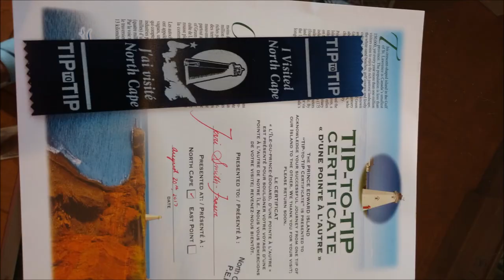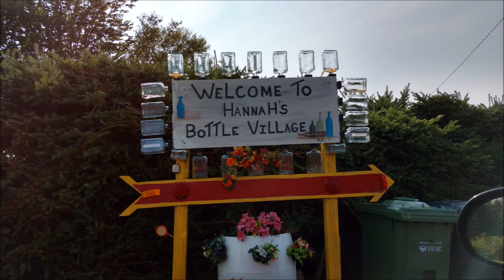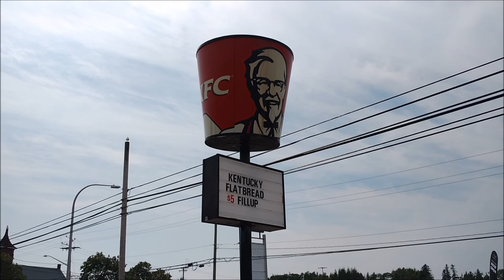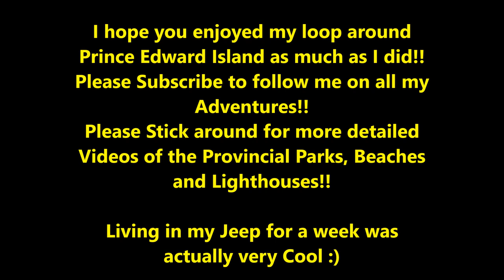Car Camping in Prince Edward Island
PEI the Full Coastal Loop in 10 minutes!!

Prince Edward Island From tip to tip, Driving The full outside loop of the Island.

Driving from Halifax to Caribou NS 170 km
Ferry from NS to Wood Islands, PEI 75 minutes
 Explore!!

 I packed up my jeep...outfitted to sleep and live in for 1 week and head out from Halifax after work.
I took the ferry across and camped out on a beach until morning.
I started at the eastern end of the Island. So beautiful. In one of the little towns I passed through, I stopped at a local Sobeys for some food. It was Local Grown days and I was given a free lunch of Potatoes, yellow beans, Corn and beef stew. So Yummy!

After Completing the Eastern part, I head to Charlottetown, to see family and explore Central PEI.

The Western end of PEI is all very new to me, and I head off to explore. One thing that I notice as I head to North Cape. there are not as many beaches. But Thunder Cove featuring the Teacup Rock is along this route
After North Cape, I make my way to West Point as the sun is setting.
In Summerside, I find a spot by the Marina thanks and settle in for the night.
In the morning I walk around the Marina and watch some folks on the water Obstacle. I explore some parks, and beach and head back towards Charottetown to just about complete the loop.
I pick up my sister and drive towards Point Prim, and then a bit further east to close the loop and camp out on a beach. enjoying Island Life!!
I Explored quite a few of the Provincial Parks (15+), Over 20 Beaches, and close to 10 Lighthouse buildings. I will post some videos to show some of these and what they have to offer.

I hope you like Prince Edward Island, the full loop in 10 minutes!!

As well as following me on my next Big Adventure!!

Much Love to all my Followers and Supporters!!